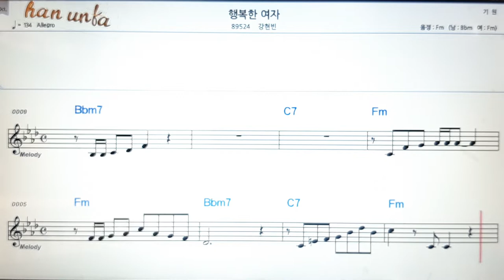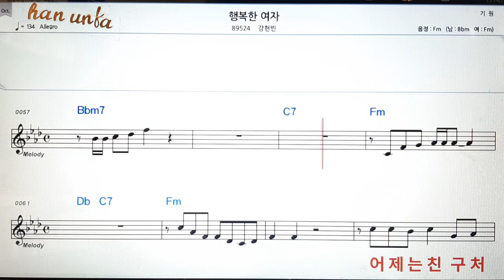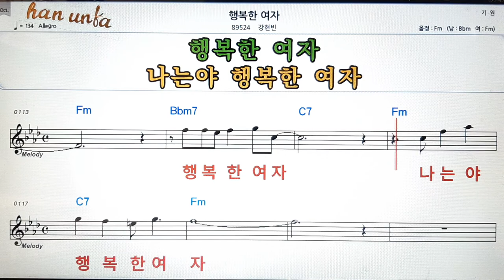행복한 여자/강현빈👍노래 반주, 코드 악보,가라오케💋Karaoke*Sheet Music*Chord*MR